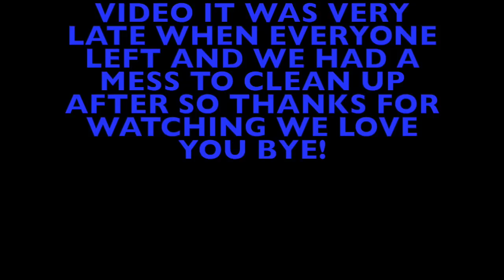OUR DAY WITH THE FAMILY!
Emma comes home and Mark's family comes over for our Thanksgiving! We play pie in the face with almost everyone and it was a lot of fun! THUMBS UP if you liked this video! Love Emma and Ellie!